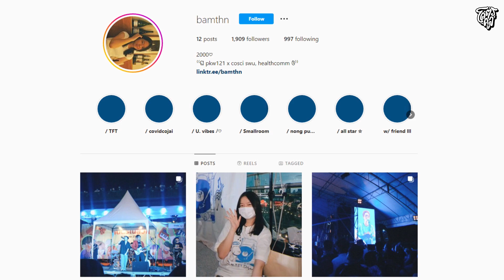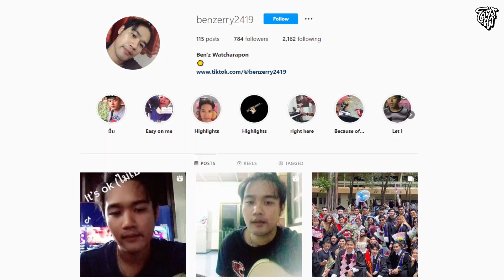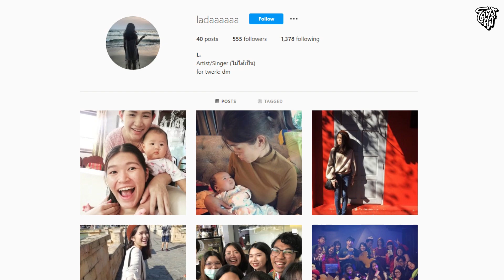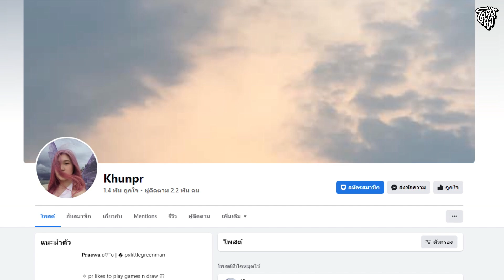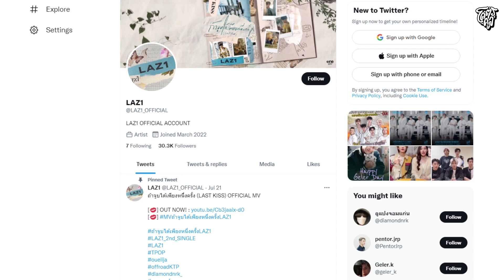[HIGHLIGHT] หมีLIVEปะ? | EP.81 ชีแสงกล่าวไว้ “ขอเป็นกำลังใจให้พิธีกรค่ะ”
“LAZ1” มาเยือน ชีแสงขอเตือนให้ระวัง เพราะถึงจะแสบจะซน แต่ตกใครมาแล้วหลายคนด้วยความเท่ความอันตราย 😎😎